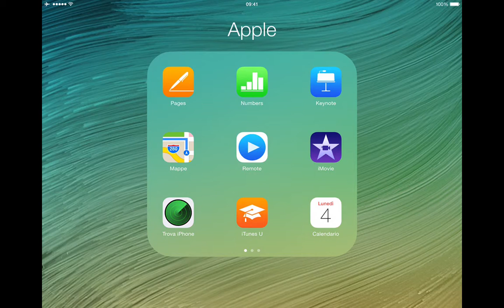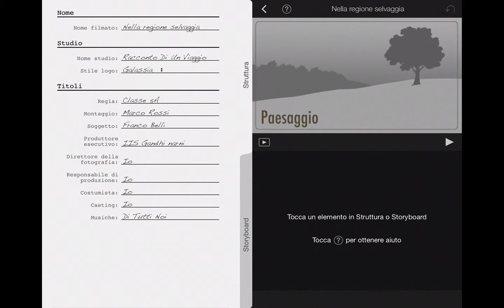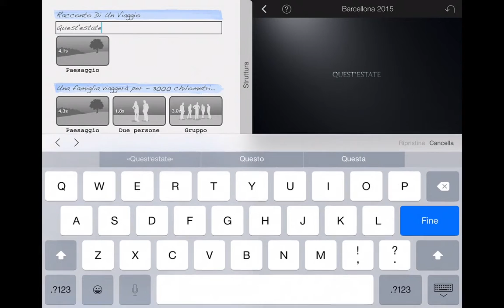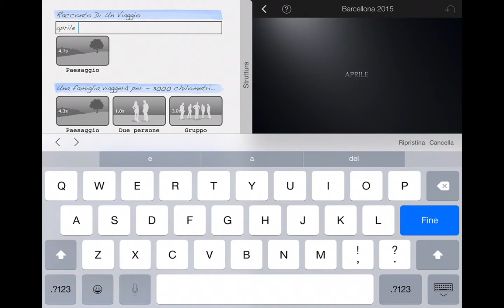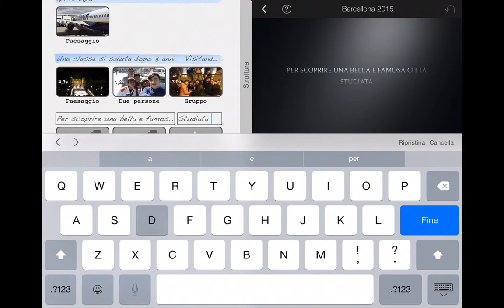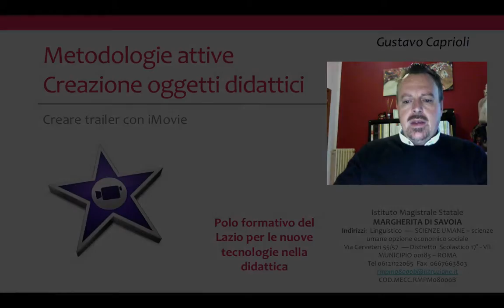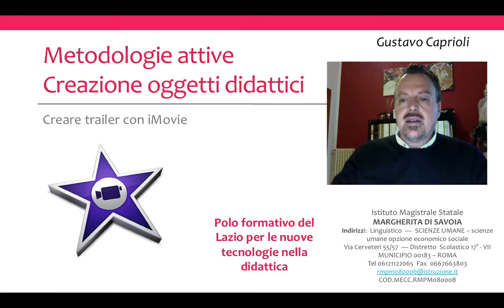Creare Oggetti Didattici - Realizzare trailer con iMovie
Nell'ambito del modulo "Creare Oggetti Didattici", breve video lezione su come creare trailer con iMovie. Video realizzato per il "Polo formativo del Lazio per le nuove tecnologie nella didattica" coordinato da Stefania Farsagli